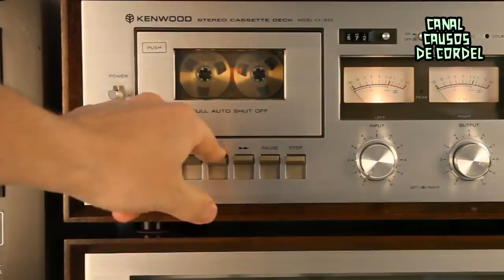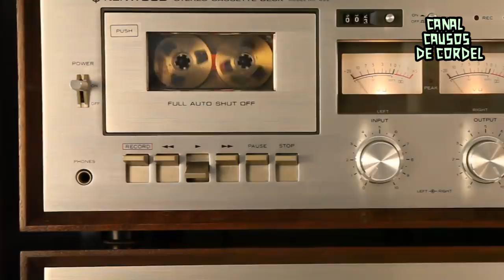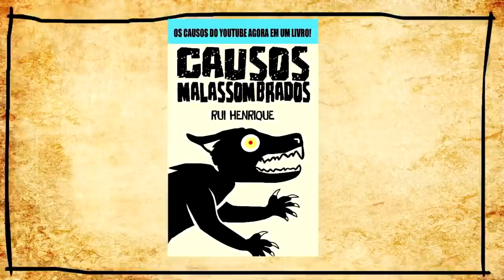Alma de Galinha - (God of Chicken / Chicken Ghost) - Território Henderson #02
Uma criatura invade uma casa durante uma noite em uma granja! É o God of Chicken, um deus das galinhas. Essa é mais uma criatura de Trevor Henderson aqui na nossa série.

Link do nosso Livro:

Pactos
Histórias do Nordeste
Trevor Henderson
Monstros
Lendas Nordestinas
Contos Macabros